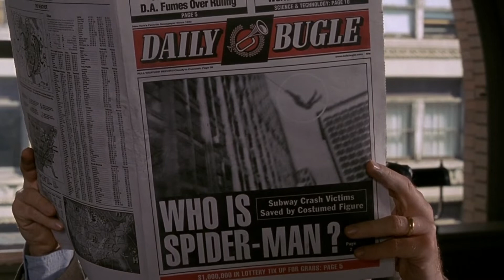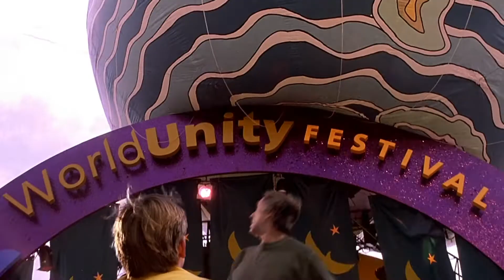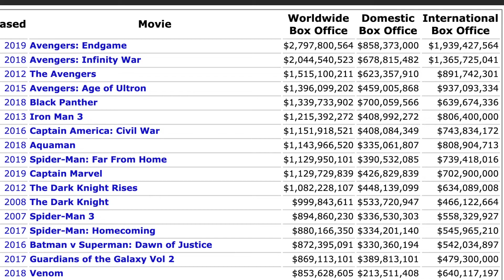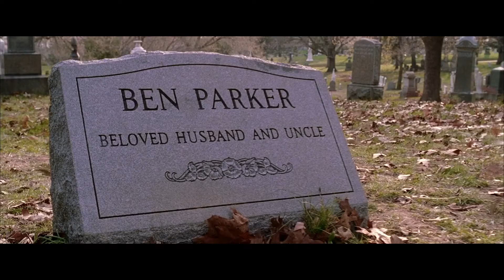How to Get the Girl w/Spider-Man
HTGTG is back! This time we got my favourite superhero, Spoderman...the Tobey Maguire one.